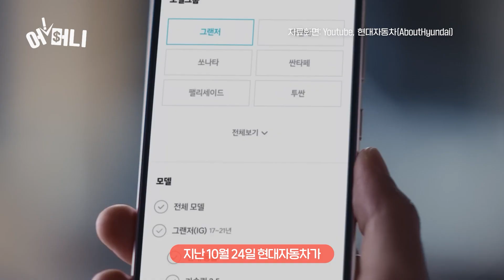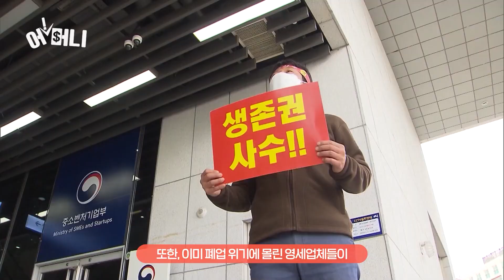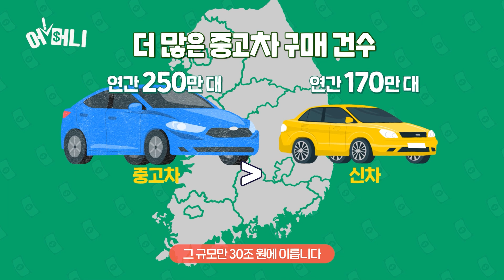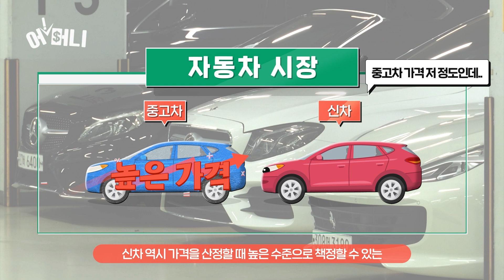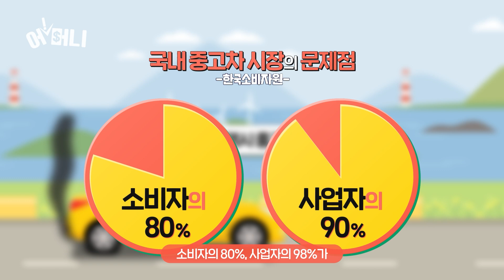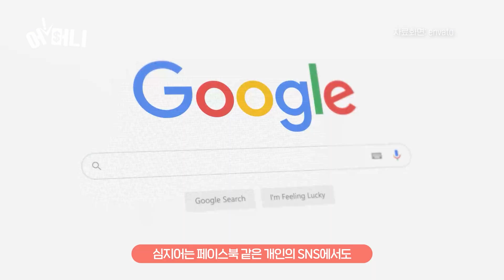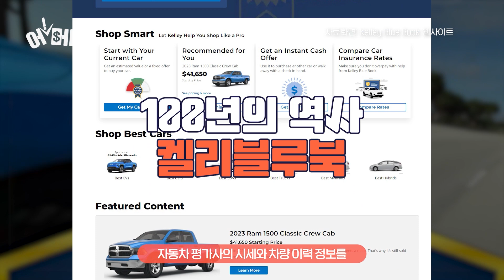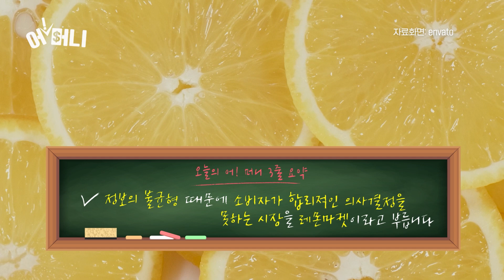대기업 인증 중고차라면...ok... I am 신뢰에요? 지각변동 임박한 중고차 시장! 그래서 가격은?! / 어!머니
지난 24일 현대자동차의 인증 중고차 사업이 첫발을 뗐습니다.
현대자동차의 연관 검색어 상단에는 '중고차'라는 키워드가 가장 먼저 뜰 정도로 많은 관심이 집중되고 있는데요.
기아를 비롯한 다른 국내 자동차 제조사들도 하나둘씩 중고차 시장에 발을 내밀고 있다는데...
도대체 중고차 시장 진출이 얼마나 돈이 되길래 너도 나도 뛰어드는 걸까요?
과연, 대기업들의 움직임으로 그동안 '레몬마켓'이라 불리던
우리나라 중고차 시장의 사정이 개선될 수 있을까요?
오늘 어! 머니에서는 '중고차 시장의 경제학'에 대해 낱낱이 파헤쳐봅니다!

00:00 오프닝
00:28 대기업의 중고차 시장 진출
01:32 현대차는 왜 이제야 중고차 시장에 진출한 걸까?
02:12 중고차 시장 진출 의도
02:20 신차보다 중고차를 더 많이 구매한다고?
03:11 중고차와 신차의 선순환 효과
03:50 중고차의 경제학
04:46 국내 중고차 시장의 문제점
05:44 미국의 중고차 시장
05:54 어예진 소장이 직접 미국에서 중고차 팔아본 썰.txt
06:23 미국의 다양한 중고차 거래 채널
07:35 독일의 중고차 시장
07:54 오늘의 어!머니 3줄 요약
08:31 클로징